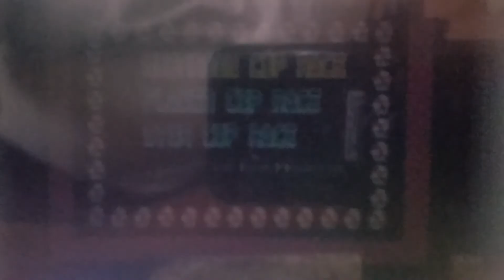Super Mario Kart (SNES, 1992) Mushroom Cup Race w/ Peach